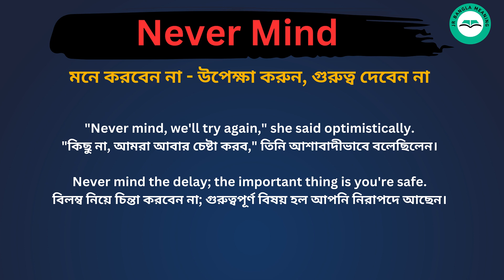Never mind meaning in bengali/Never mind শব্দের বাংলা ভাষায় অর্থ অথবা মানে কি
Never mind Meaning In Bengali
Never mind শব্দের বাংলা ভাষায় অর্থ অথবা মানে কি
Never mind Bangla Meaning